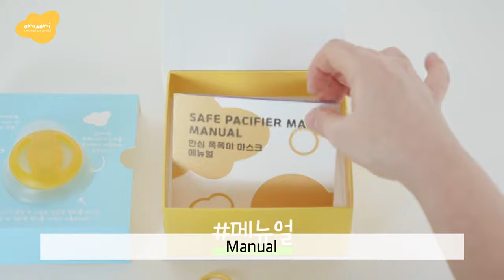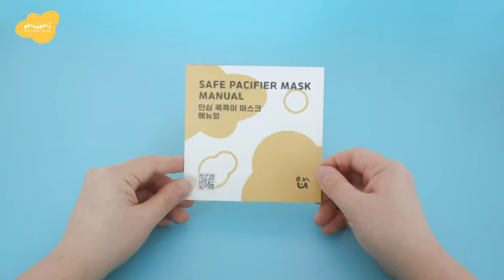SAFE PACIFIER MASK (onuoni) Manual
SAFE PACIFIER MASK
For Parents and Infants facing COVID-19

Babies without masks can be easily found in crowded places
for the following reasons:
1. Baby refuses to wear a mask
2. Masks get wet with Saliva
3. Mask Size is too big

It's time to stop worrying about your baby refusing to wear a mask.

[The solution is a Safe Pacifier Mask]
Combine PACIFIER and MASK to solve the problem of your baby refusing to wear a mask.

[Use it in a smart way!]
only PACIFIER
 After removing the mask and filter, only use the pacifier
PACIFIER MASK
 Use a safe Pacifier Mask and Filter together when you go out.